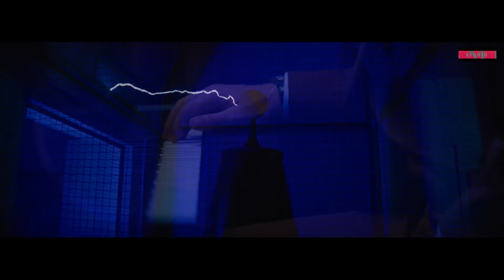Антоха МС - Ты не один (Ла-Ла Ленд)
Ла-Ла Ленд - музыкальное видео